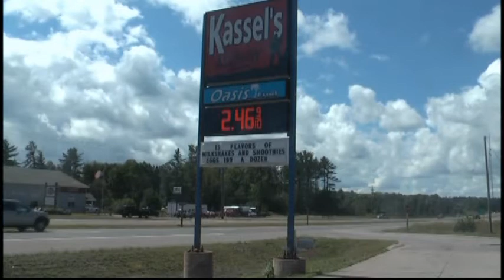Million dollar ticket sold in Negaunee Township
Friday's Mega Millions ticket matching the five white balls was sold at Kassel's Korner in Negaunee Township